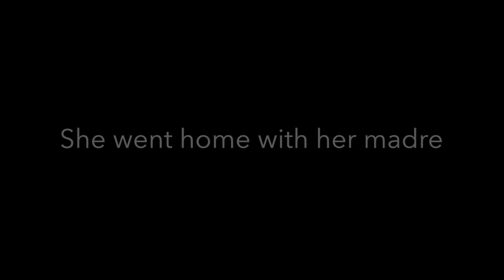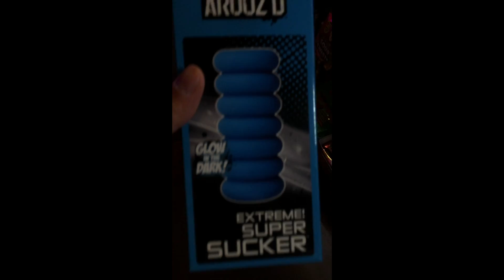JUST A REGULAR FRIDAY | VLOG 9 *EDITED*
Offed school, went golfing, flew to the mall and touched dad's brodies crib.

S/o youtube for taking my first version off because of "community guideline infringements". Ya'll be doin the most b. I'm not too sure what exactly was wrong with the first one to make them take it down, but I edited out the parts that I thought might have been seen as more offensive than normal. This one better stay up bruh...

S/o everyone in this video that made it lit because I couldn't do it alone.

S/o Iseyanu for letting me use his track! Follow his soundcloud @ Iseyanu

Tracks I used !!

Let you know - Iseyanu

Jumpman - Drake & Future

Trapanese - Grillabeats